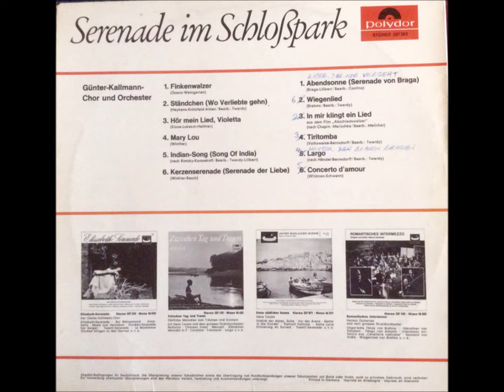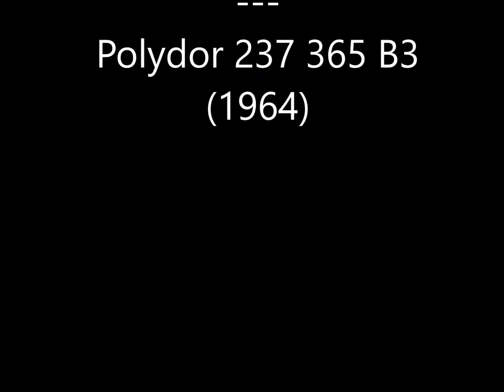Günter Kallmann Chor - Tiritomba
Polydor 237 365 B3
1964